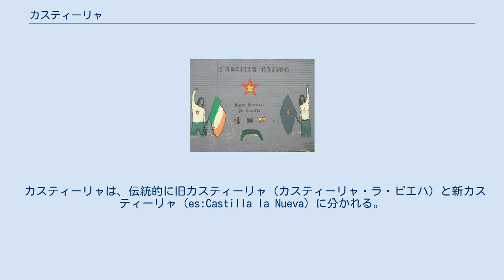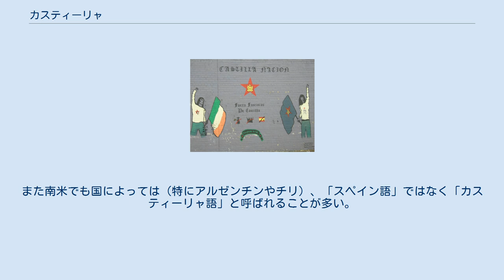カスティーリャ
11世紀、サンチョ3世時代のイベリア半島。
赤い部分のもっとも西が「カスティーリャ」。
 1474年のイベリア半島。
 スペインの作り手であるはずのカスティーリャ人にも独立運動が存在する。
ベルファストにあるスペインからのカスティーリャ独立を主張する壁画。
 分離主義者が主張するイベリア半島の民族分布。
この論に立つ場合、スペイン人は諸民族の大部分を統合する概念となる。
 カスティーリャ（スペイン語：Castilla）は、スペインの歴史的な地域名。
中世にカスティーリャ王国に属していた地域の中心部を指す。
現在では、地方行政区分としての「カスティーリャ」は存在しないが、2つの自治州カスティーリャ・イ・レオン州とカスティーリャ＝ラ・マンチャ州に「カスティーリャ」（他にも、カスティーリャ、カスティーリヤ、カスティリャ、カスティーリァ、カスティーリア、カスティリア、カスティーヤ、カスチラ、カストリヤ、カストリア、カステリヤ、カステリア、カスティージャ）の名称が使われている。
 「カスティーリャ」は、もともとはカンタブリアの南、ブルゴスを中心とする地域を指した。
9世紀以降のレオン王国によるレコンキスタの最前線となった地域で、イスラム教徒に対抗して城（カスティーリョ）が数多く建てられたため、「カスティーリャ」の名が付いたとされる。
 11世紀はじめ、ナバラ王サンチョ3世はカスティーリャ伯領を併合したが、その死後に領土が分割相続され、カスティーリャ王国が誕生した。
カスティーリャ王国とレオン王国は同君連合となり、12世紀から13世紀にかけてイベリア半島中部と南部（アル＝アンダルス）の征服を進めた。
1479年にはアラゴン王国と同君連合となってスペイン王国が成立した。
 カスティーリャは、伝統的に旧カスティーリャ（カスティーリャ・ラ・ビエハ）と新カスティーリャ（es:Castilla la Nueva）に分かれる。
旧カスティーリャは10世紀にカスティーリャ伯領が置かれた地域を中心とし、新カスティーリャは11世紀にアルフォンソ6世が征服したトレド王国の領域である。
 1833年の法令では、旧カスティーリャ地方はサンタンデール（現カンタブリア州）、ブルゴス、ログローニョ（現ラ・リオハ州）、パレンシア、バリャドリッド、ソリア、セゴビア、アビラの各県で構成された（のちにバリャドリッドとパレンシアはレオン地方に編入された）。
新カスティーリャ地方は、シウダ・レアル、クエンカ、グアダラハラ、マドリード、トレドで構成された。
 1978年憲法で自治州制度が導入されてからは、旧カスティーリャとレオン地方は合わせてカスティーリャ・イ・レオン州となり、カンタブリア州とラ・リオハ州が分離した。
新カスティーリャはマドリード州とカスティーリャ＝ラ・マンチャ州に分けられた。
 現在のスペイン語（español）は、カスティーリャ地方で話されていたロマンス語が、カスティーリャ王国の発展と、カスティーリャ王権がその後の統一スペインにおいて中心的役割を果たしたため、国家の言語となったものである。
しかし、スペインはヨーロッパでも有数の多言語国家であり、カタルーニャ語、ガリシア語、バスク語はそれぞれの地方の公用語ともなっているし、また、アストゥリアス語、アラゴン語、アラン語（カタルーニャ州のアラン谷では公用語となっている）なども話されており、一般には「カスティーリャ語」（castellano）と呼ばれることも多い。
また南米でも国によっては（特にアルゼンチンやチリ）、「スペイン語」ではなく「カスティーリャ語」と呼ばれることが多い。